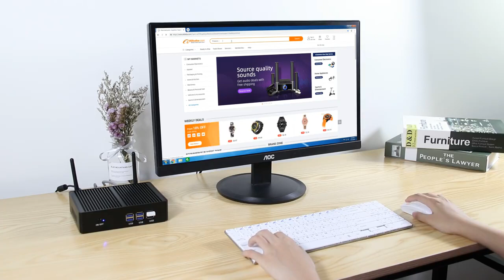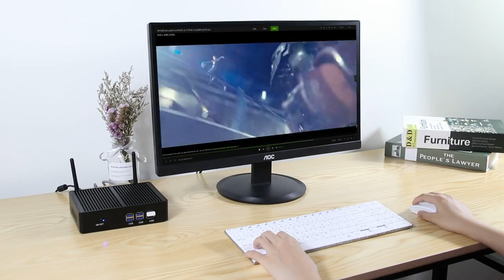XCY Intel Fanless Mini PC Windows 10 4K HTPC Thin Client Desktop Computer NUC HDMI VGA WiFi 6USB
XCY Intel Core i5 7200U i3 7100U i7 4500U Fanless Mini PC Windows 10 4K HTPC Thin Client Desktop Computer NUC HDMI VGA WiFi 6USB